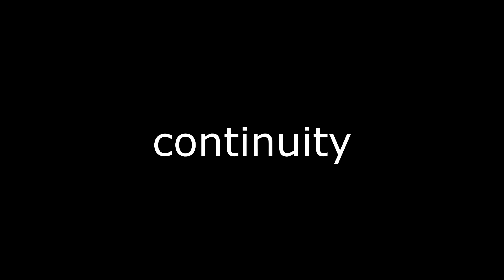Continuity - Learning Continuity in Film with "Journey for the GPU"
old school project I found from 2020